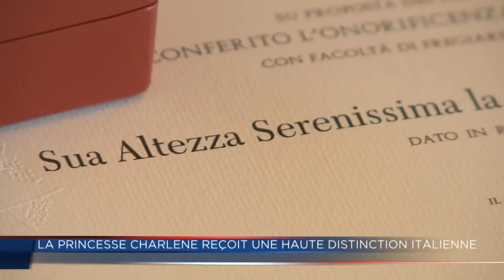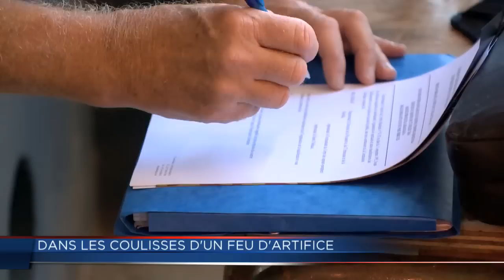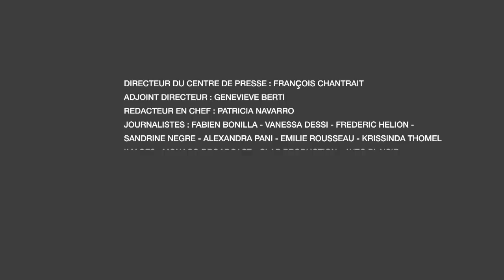JT Monaco Info du mardi 29 juillet 2014